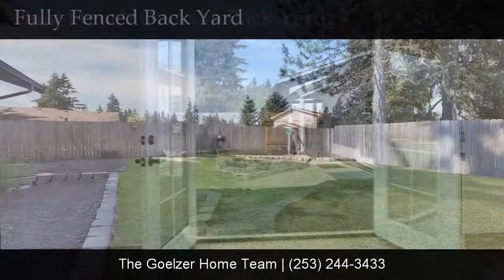Spacious Rambler with 3 Bedrooms (+Den!) in Tacoma, WA - SOLD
The Goelzer Home Team sold this house on 10/4/2022 for $400,000.

Have questions about buying, selling, or investing in real estate? Call to speak with a REALTOR® for free. (Licensed real estate agents are available 7 days per week from 8:00AM to 9:00PM PT)

Property Description:

Incredibly spacious rambler with 3 bedrooms plus an office/den! The well-manicured yard, multiple garden beds, sprinkler system, and fresh exterior paint provide excellent curb appeal. The home enters to a bright formal living room with stylish flooring and a charming archway leading to a formal dining room. The open kitchen has additional eating space, an enormous walk-in pantry, and French doors that exit to the beautiful back yard. All 3 bedrooms plus the office/den are nice size, the full bath has fresh updates, plus this sprawling home has a huge family room with a wood fireplace and its own set of French doors. Outside find a big, fully-fenced yard with a fire pit, a 1-car garage plus a carport, and a huge driveway big enough for RV parking and more. BONUS: Get a $2,000 credit at closing to upgrade bedroom flooring!

Want more details?

Each office independently owned and operated. If your property is currently listed with another broker, this is not a solicitation. Keller Williams does not guarantee accuracy of square feet, lot size, or other info concerning condition/features of property. Buyer advised to independently verify accuracy of info through personal inspection with appropriate licensed professionals. Office: 33434 8th Ave S, Ste. 103, Federal Way, WA 98003.